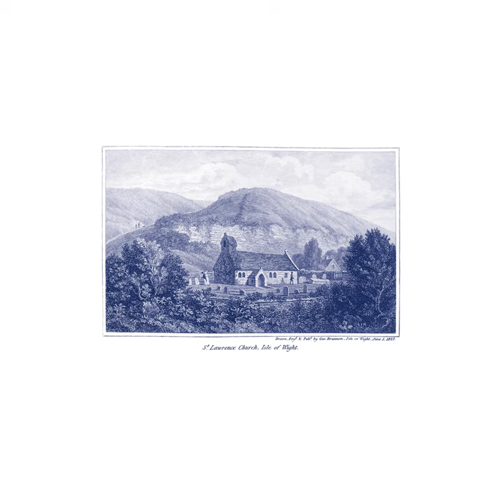Saint Lawrence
Saint Lawrence · Hampshire & Foat

Main  Artist: Hampshire & Foat
Music  Publisher: budde music
Composer: Greg Foat